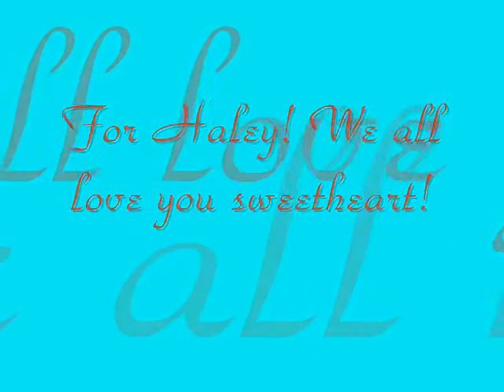Irish Setters- the Irish Anthem {For Haley (shamrockbaby4494) }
We all love you sweetie!